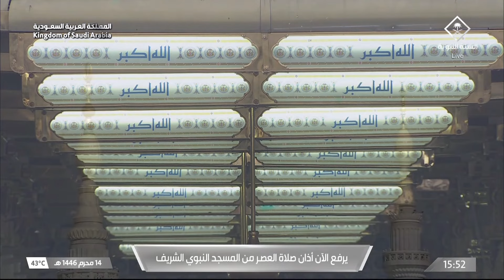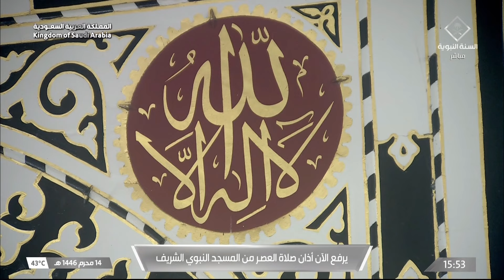20th Jul 2024 Madeenah 'Asr Adhaan Sheikh Sa’ud Bukhari